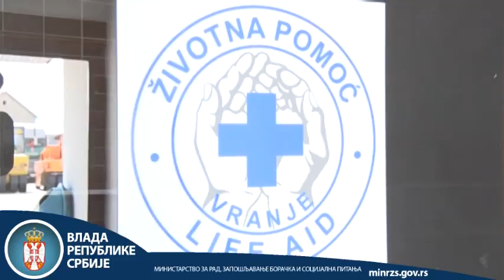Uskoro Zakon o socijalnim preduzećima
VRANjE - Ministar za rad, zapošljavanje, boračka i socijalna pitanja Aleksandar Vulin izjavio je danas da je radna grupa već pripremila nacrt Zakona o socijalnim preduzećima koji će uskoro biti i usvojen.

On je, posle posete socijalnom preduzeću "Tradicija juga" u Vranju, koje zapošljava žene iz ugroženih grupa, u izjavi novinarima naglasio da će taj zakon u potpunosti urediti funkcionisanje i zapošljavanje kao i privilegije za socijalna preduzeća.